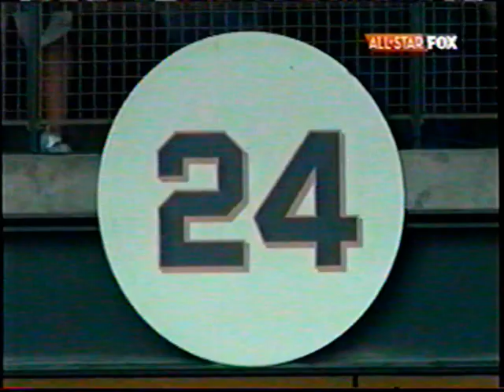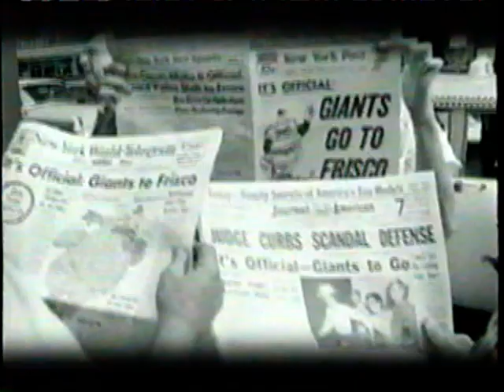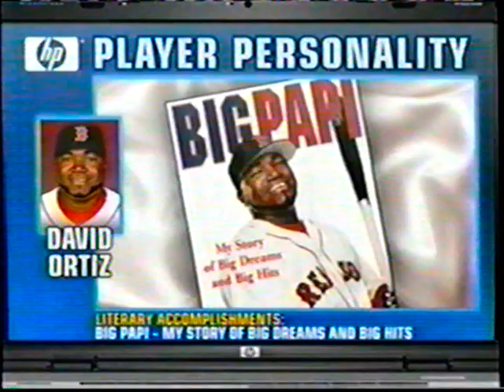2007 Allstar Game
2007 Allstar Game